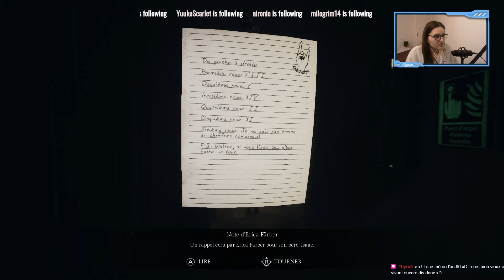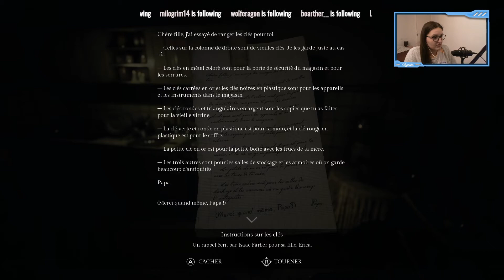ON FINIT LE CHAPITRE 2 #6 (Song Of Horror)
❗️DESCRIPTION ❗️
Petit VOD sur Song Of Horror ! J’espère que ça vous plaira !

Miniature : Myzuka
Jeu : Song Of Horror